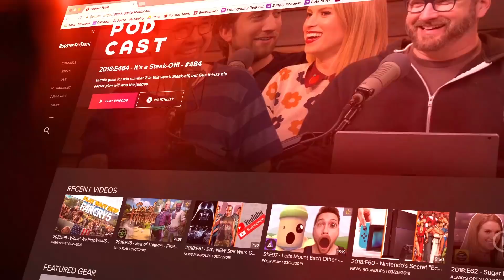A Way Out in a Minit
Join Ben, Adam, and Mica as they talk about Minit (24:43), escape from prison in A Way Out (32:43), and speedrun the news (45:32).